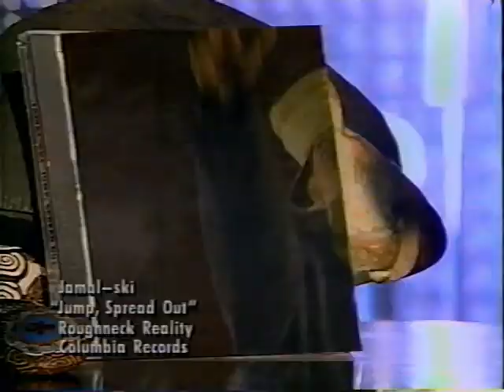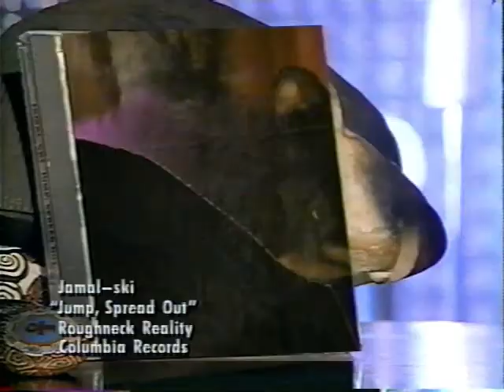Jamal-Ski - Jump, Spread Out (1994)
Official video for Jamal-Ski's Jump, Spread Out
Directed by Rolando Hudson